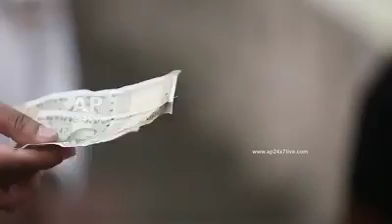Must watch! How the importance of your Vote